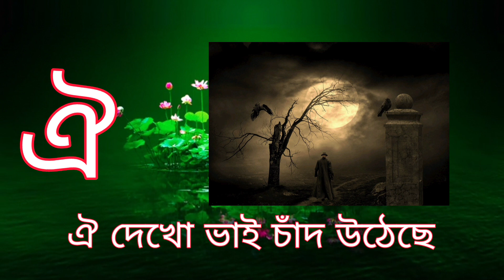অ আ ই ঈ এসো বাংলা শিখি|বাংলা স্বরবর্ণ অ আ ই ঈ উ ঊ ঋ এ ঐ ও ঔ|Bengali alphabets